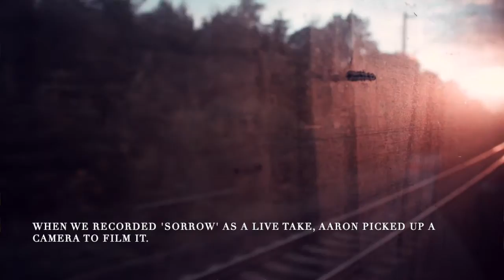Lewin - Sorrow (Official Music Video)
Music video by Lewin performing Sorrow (Official Music Video).